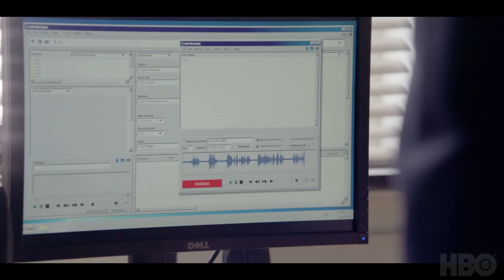WE OWN THIS CITY Official Trailer (2022) Jon Bernthal, Drama Series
WE OWN THIS CITY Official Trailer (2022) Jon Bernthal, Drama Series HD

Storyline:
We Own the City is set in Baltimore 2015. Riots are erupting across the city as citizens demand justice for Freddie Gray, a 25-year-old Black man who has died under suspicious circumstances while in police custody. Drugs and violent crime are surging, and the city is reaching its highest murder count in more than two decades: 342 homicides in a single year, in a city of just 600,000 people. Facing pressure from the mayor's office-as well as a federal investigation of the department over Gray's death-Baltimore police commanders turn to a rank-and-file hero, Sergeant Wayne Jenkins, and his elite plainclothes unit, the Gun Trace Task Force, to help get guns and drugs off the street. However, behind these new efforts, a criminal conspiracy of unprecedented scale was unfolding within the police department. Entrusted with fixing the city's drug and gun crisis, Jenkins chose to exploit it instead.

Director: Reinaldo Marcus Green
Writers: Ed Burns, Dwight Watkins, William F. Zorzi
Stars: Dagmara Dominczyk, Treat Williams, Domenick Lombardozzi
Genre: Drama
Release date: April 25, 2022 (United States)